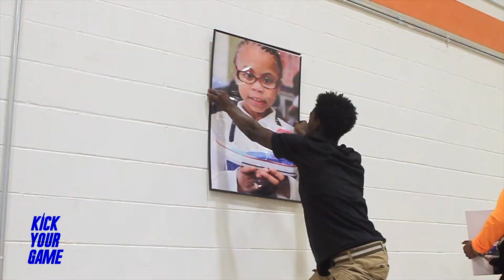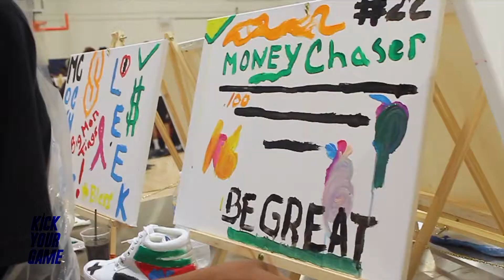SOLES FOR PEACE: KICK YOUR PAINT NIGHT AT PJACC!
Kick Your Game and the NYC Mayor's Office teamed up this past summer for the Soles For Peace Tour! We hosted 15 free community paint nights in true KYG fashion! All community guests were encouraged to paint their sneakers and canvases with images of PEACE! The tour hit all five boroughs, check it out!